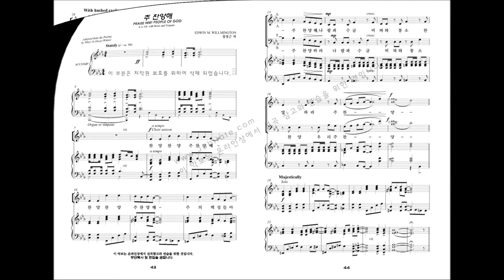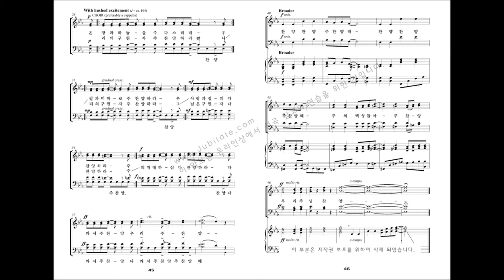[베스트 성가모음 3집] 05.Edwin M. Willmington '주 찬양해'